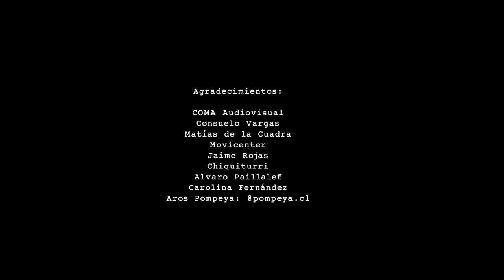Maria Simon - REPLAY (Official Video)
Official video for “REPLAY” by Maria Simon

Written and composed by Josefina Valenzuela and Claudio Quiñones
Produced by Claudio Quiñones

LYRICS:

[Verse 1]
Hoy quiero
y apuesto todo
a que gano la batalla
Ya no quiero
quedarme al lado
del camino
Y compartirte todo esto que siento
se siente nuevo

[Pre-Chorus]
A veces quiero que todo pare en mi cabeza
poner replay y abrirme otra cerveza
Tomar el sol, dejo el control
sentir que nada pesa
Y dejaré la puerta abierta para que llegues de sorpresa

[Chorus]
Qué bien se siente
Quererme tal como soy

[Verse 2]
La distancia
que nos separa
se esfuma
Instantes, magnetismos, pasajeros
y si quieres seré primavera
en este invierno

[Bridge]
(solo trompeta)

[Chorus]
ver todo diferente

[Outro]
Y volver a respirar
y sentirme tan feliz
y salir a caminar contigo
sentir el sol sobre mi piel
las flores van naciendo constantemente
y cuando el salga el sol voy a volver